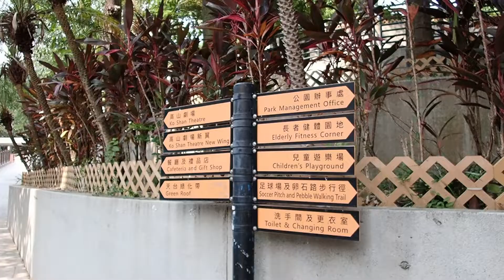Kwun Shan Court 冠山苑 (Sep, 2022)